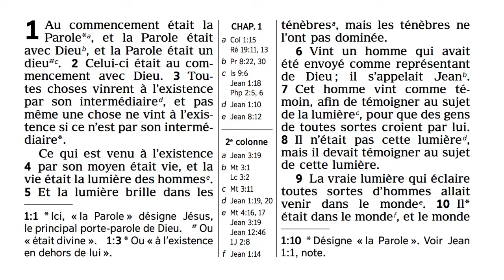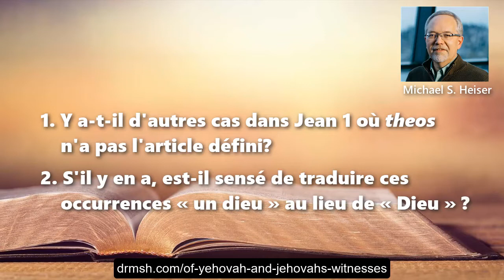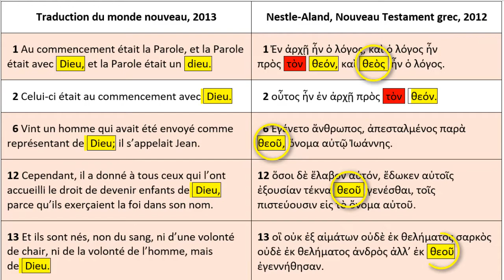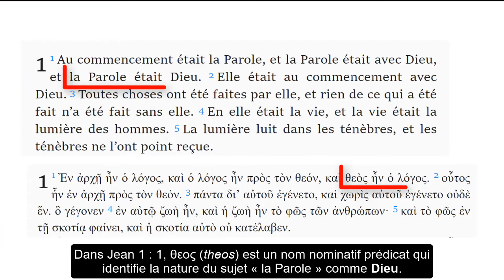La Parole était-elle « un dieu » ? Ou était la Parole « Dieu » ? (Avec soustitres)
La Parole était-elle « un dieu » ? Ou était la Parole « Dieu » ? (Avec soustitres explicatifs)
Évangile de Jean 1 : 1
Un avis du Dr Galen Currah
juin 2020
wordwatchers.currah.us

Ceux qui s’appellent Témoins de Jéhovah publient une version insolite de la Bible intitulée Traduction du monde nouveau.

Dans cette version, Jean 1 : 1 se lit : « la Parole était un dieu », tandis que toutes les autres traductions françaises se lisent « la Parole était Dieu ».

Les Témoins fondent leur traduction sur l'absence de l'article grec défini « le » devant le mot θεος ( theos : « Dieu » ou « dieu » ).

Quoique qu’il existe de longues réfutations savantes de leur traduction, il y a une approche plus simple que vous pouvez utiliser avec des Témoins qui ne connaissent pas le grec.

1. Y a-t-il d'autres cas dans Jean 1 où theos n'a pas l'article défini?

2. S'il y en a, est-il sensé de traduire ces occurrences « un dieu » au lieu de « Dieu » ?

Dans le tableau suivant de onze versets du chapitre 1 de Jean, dans lesquels le mot grec theos apparaît, il est surligné en jaune et l'article défini est surligné en rouge.

( Obtenir le tableau sur currah.download/docs/tj_tmn_jn1.pdf )

Nous faisons trois observations à partir de ce tableau :

• Le nom theos apparaît six fois sans article défini, dans les versets 1 : 1, 1 : 6, 1 : 12, 1 : 13 et 1 :18.

• La version des Témoins ne traduit theos sans article grec « un dieu » qu’en 1 : 1 et « le dieu » en 1 : 18b.

• La version des Témoins traduit theos sans article grec quatre fois « Dieu » en 1 : 6, 1 : 12, 1 : 13 et 1 : 18a.

On se permet de demander : Comment leur traduction se lirait-elle, si toutes les occurrences de theos sans article grec étaient traduites « un dieu » ?

1 : 6 « Vint un homme qui avait été envoyé comme représentant d'un dieu. »

1 : 12 « Il a donné … le droit de devenir enfants d'un dieu. »

1 : 13 « Ils sont nés ... d'un dieu. »

1 : 18a « Aucun homme n'a jamais vu un dieu. »

Pour des raisons de grammaire, de logique, d'usage, de contexte et de cohérence, la meilleure traduction reste « la Parole était Dieu ».

Dans Jean 1 : 1, θεος (theos) est un nom nominatif prédicat qui identifie la nature du sujet «la Parole» comme Dieu.

Tout l'Évangile de Jean, y compris Jean 1 : 1, est une affirmation de la divinité de Jésus-Christ, la Parole éternelle qui s'est incarnée dans la chair humaine.

Dans Jean 1:14, σαρξ (sarx) est un nom nominatif prédicat qui identifie la nature du sujet « la Parole » comme homme.